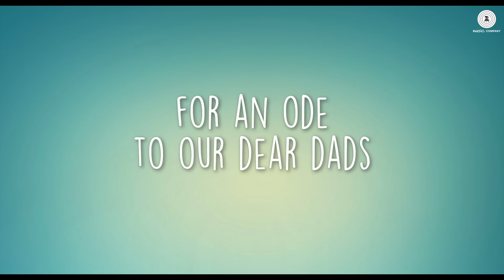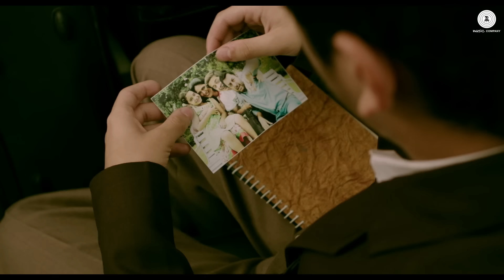Chhota Hoon Main - Dear Dad | Jasleen Royal | Ujjwal Kashyap | Arvind Swamy & Himanshu Sharma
Presenting you the video song of Chhota Hoon Main sung by Jasleen Royal.

Title : Chhota Hoon Main
Singer : Jasleen Royal
Composer : Ujjwal Kashyap
Lyricist : Neeraj Rajawat
Arranger/Programmer : Ujjwal Kashyap

Cast : Arvind Swamy & Himanshu Sharma
Production House : Peppermint Studios Pvt Ltd
Producer : Shaan Vyas, Ratnakar M
Written & Directed by : Tanuj Bhramar